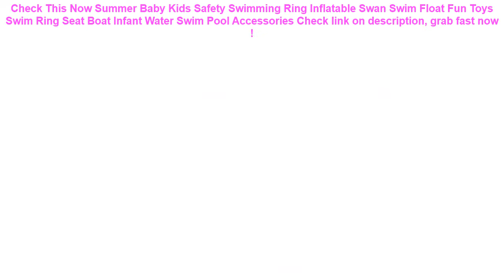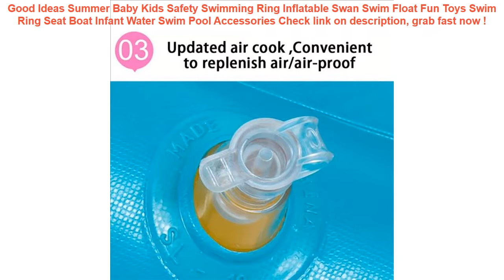Summer Baby Kids Safety Swimming Ring Inflatable Swan Swim Float Fun T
12+ affordable Summer Baby Kids Safety Swimming Ring Inflatable Swan Swim Float Fun Toys Swim Ring Seat Boat Infant Water Swim Pool Accessories Special Review.

| Discount : 29%

Hi, today i want to SHARE about Summer Baby Kids Safety Swimming Ring Inflatable Swan Swim Float Fun Toys Swim Ring Seat Boat Infant Water Swim Pool Accessories

At this time of writing, the Summer Baby Kids Safety Swimming Ring Inflatable Swan Swim Float Fun Toys Swim Ring Seat Boat Infant Water Swim Pool Accessories has garnered 75 customer reviews with rating of 4.6 out of 5 stars. Not a bad score at all as if you round it off, it’s actually a perfect five already. From the looks of that rating, we can say the product is promising mostly because of the following main reasons:

1. Convencient to Use
Many users love the Summer Baby Kids Safety Swimming Ring Inflatable Swan Swim Float Fun Toys Swim Ring Seat Boat Infant Water Swim Pool Accessories for the convenience it brings.

2. Easy to Handle
If you’re a first-time use, you would have no problem with the Summer Baby Kids Safety Swimming Ring Inflatable Swan Swim Float Fun Toys Swim Ring Seat Boat Infant Water Swim Pool Accessories because it’s fairly elementary in usage.

3. Real Value for Money
All the benefits people are now enjoying from the Summer Baby Kids Safety Swimming Ring Inflatable Swan Swim Float Fun Toys Swim Ring Seat Boat Infant Water Swim Pool Accessories at the current price its being sold both online and in stores makes it a really sweet deal that just doesn’t get any better.
10.8x4x7.3cm Swimming Pool Filter Foam Reusable Washable Sponge Cartridge Foam Suitable Bubble Jetted Pure SPA For Intex S1 Type =

Inflatable Water Hammock Floating Bed Lounge Chair Drifter Swimming Pool Beach Float for Adult BHD2 =

0-3 Years Old Baby Inflatable Flamingo Swan Pool Float with Sunshade Ride-On Swimming Ring Safe Seat Water Toys Infant Circle =

YUYU new inflatable pool float bed 120cm*70cm water inflatable lounge chair float swimming float hammock lounge bed for swimming =

Luxury 360 WaterProof Case For Iphone 6 6s 8 Plus 5 5S 5SE X TPU+PC Waterproof Screen Touch Phone Cover for iphone 7 7Plus =
GETIHU Universal Waterproof Case For iPhone X XS MAX 8 7 6 s 5 Plus Cover Pouch Bag Cases For Phone Coque Water proof Phone Case =
Universal Car Seat Cover Polyester Fabric Automobile Seat Covers Car Seat Cover Vehicle Seat Protector Interior Accessories =
1000D Nylon Tactical Bag Outdoor Molle Military Waist Fanny Pack Mobile Phone Key Mini Tools Waterproof Airsoft Sport Pouch =
Waterproof Phone Bag Pouch Underwater Dry Case Cover Universal for Mobile Phone Water Proof Bags Dirt-resistant =
6.0 Waterproof Phone Case Cover Touchscreen Cellphone Dry Diving Bag Pouch with Neck Strap for iPhone Xiaomi Samsung Meizu =